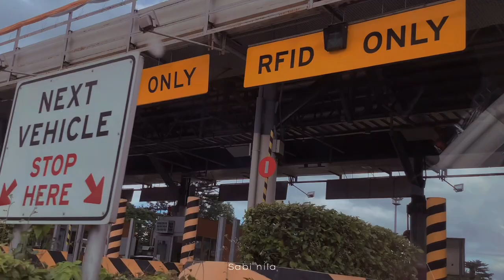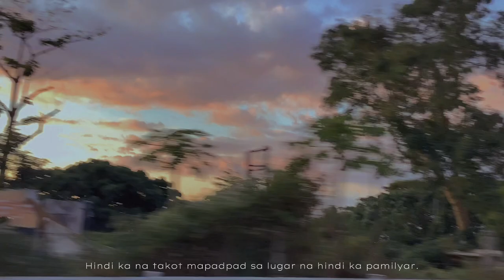Transisyon (A short film) by Chris Duarte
“Would That I” - Hozier